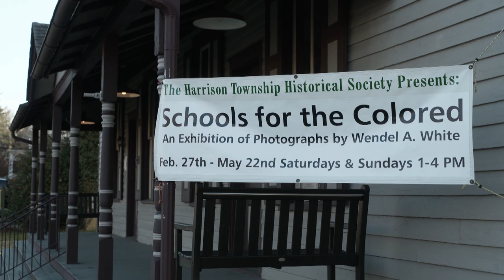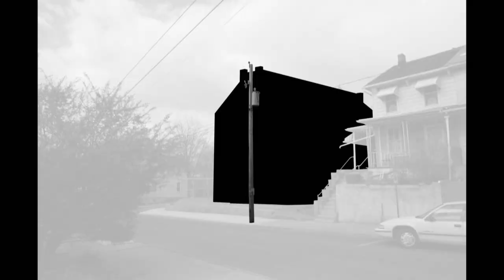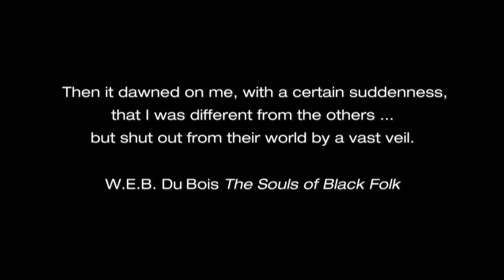Wendel A. White: Schools for the Colored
Go on location with photographer Wendel White to Woodbury, New Jersey, one of the sites he photographed for his series, “Schools for the Colored.” This project revisits a time before Brown vs. Board of Education, when schools were fully segregated.

Produced by Aubrey J. Kauffman for State of the Arts.